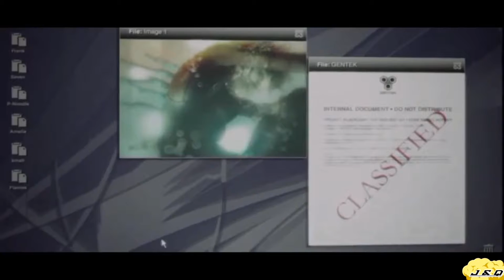Prototype (PS3) Part 2 - Gameplay Walkthrough - I know This Girl (Elizabeth Green)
Prototype 1 - Part 2

Howzit going Guys!!

I'm pretty excited giving this game another jam.. Let's not forget how much fun this game was back when it was released... And funny enough it still holds on great to today's standards.

I'll be doing some side quests and campaign mission in each video. What's a good game without side quests right?? 😂

I do hope you guys enjoy this walkthrough with me.It's always nice knowing that we have someone walking this path with us.

Peace ✌️✌️